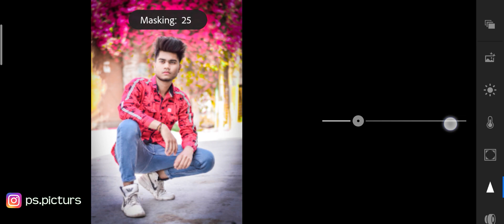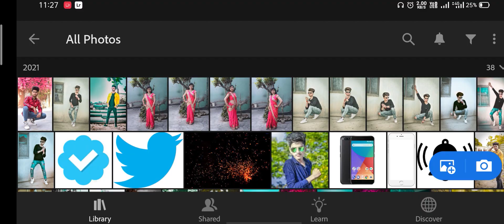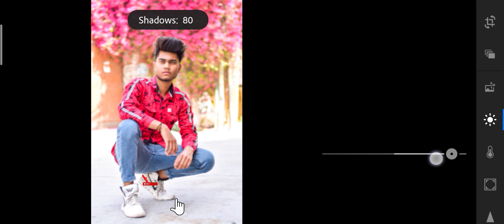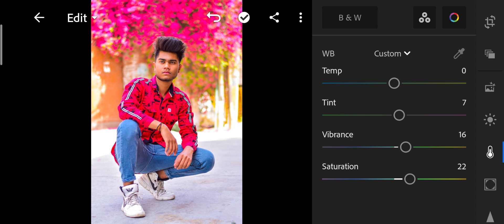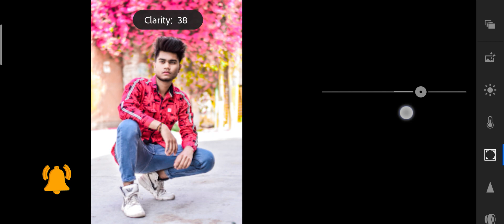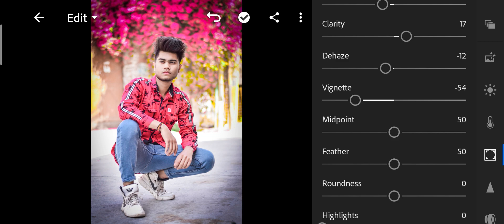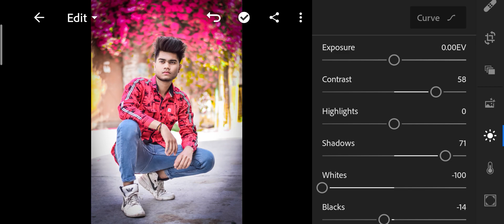Professional color Grading tutorial | Lightroom mobile App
Lightroom Mobile Professional Color Retouching Tutorial | - Puru K Photos

PS Pictures
Thanks for watch my video please

Aap Ko Agr Kisi Topics Pe Video Chahiye To Comment Me Jarur Batana .

lightroom best editing tutorial,lightroom best editing tutorial pc,lightroom best photo editingtutorialandroid,dslrphotoediting